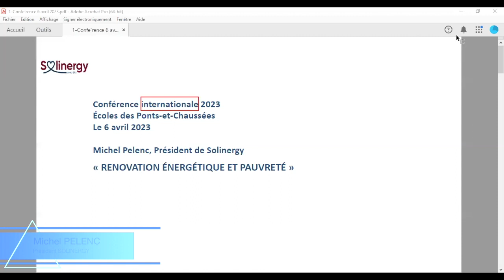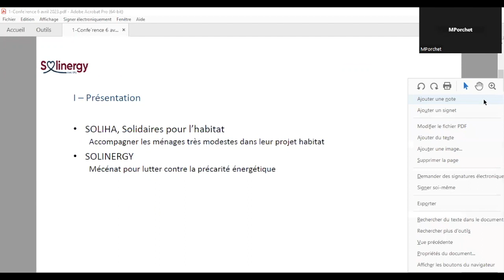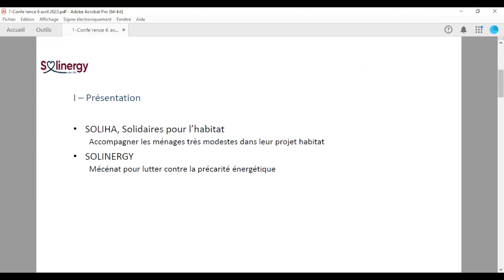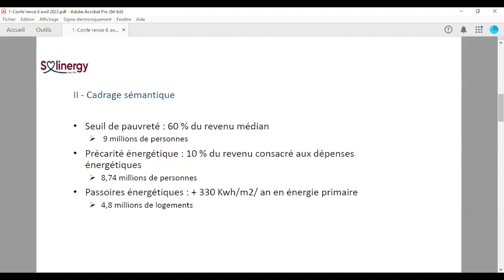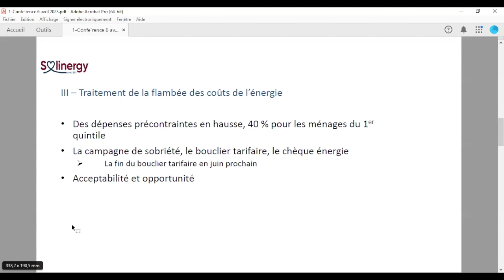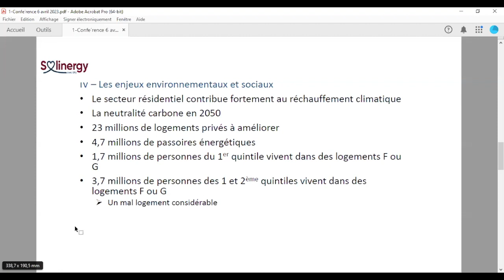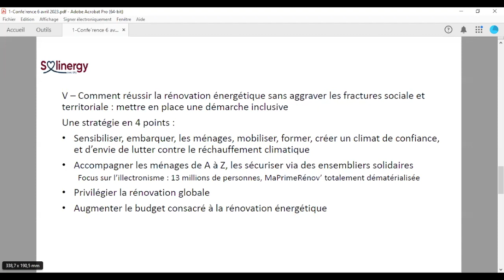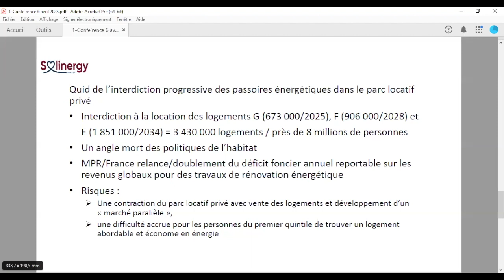[Séminaire Stratégie Neutralité Carbone] Michel PELENC - avr. 2023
Après le succès de la troisième édition, ce cycle d’événements à l’initiative du Mastère Spécialisé® « Immobilier et Bâtiment Durables » de l’École des Ponts ParisTech prend de l’ampleur du 3 au 7 avril 2023.

Le jeudi 6 avril 2023, Michel PELENC, Président SOLINERGY, intervient lors de cette conférence pour nous faire part de son expertise.